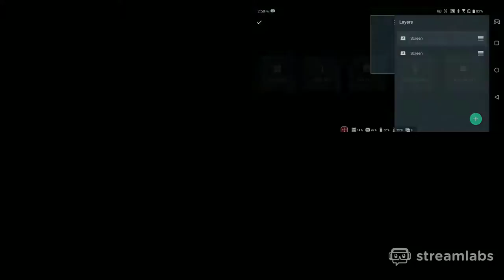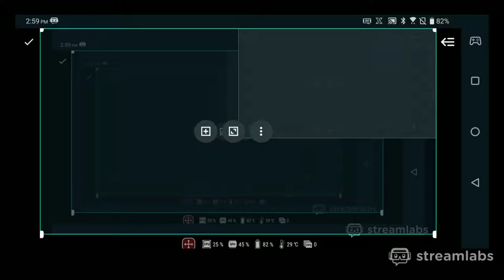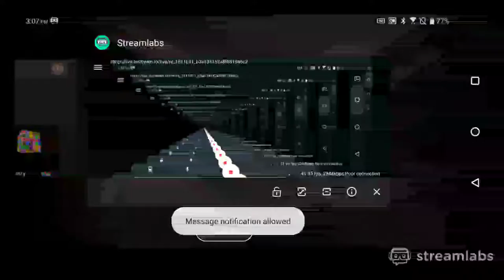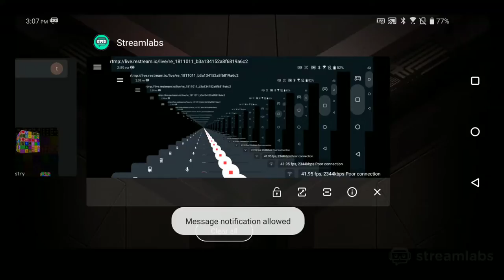William Arnold Live Stream